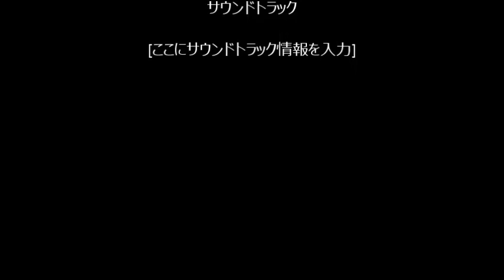「天宙統一平和の王戴冠式(Karaoke)」[天の父母様聖会・世界平和統一家庭連合]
『天宙統一平和の王戴冠式』

作詞・作曲 Minoru

歴史を越えて　新時代の到来
神の光りが　雄々しく届く

父母の涙が　大空高く
希望の虹へと　鮮やかに光る

霊界晴れ晴れ　愛の花が満ちて
平和王国　今　始まる

天地人父母の　大勝利
誉め称えよう　永久の栄光

真の御生誕日　心から祝って
今こそ語り合おう　天宙平和王即位式

世界の人々が　歓喜に溢れる
この感激よ　天宙に響け

涙は　熱く　感じる天一国を

険しきいばらの　道のりを
血と汗と涙で　行かれた

闇に光を　探し求めて
すべて越えられた　ご父母様

真の愛を　理想を語り
苦難の峠を　何度も越えられた

天地人真の　御父母様を
証し続けよう　地の果てまで

真の御生誕日　永久の勝利の日
神の悲しみが　無限に解放される

天宙平和王　即位式
神の誇り　我が子の勝利

時は　満ちた　神の国の到来